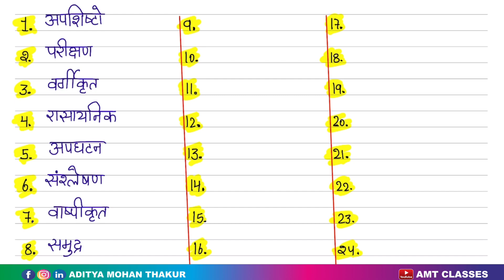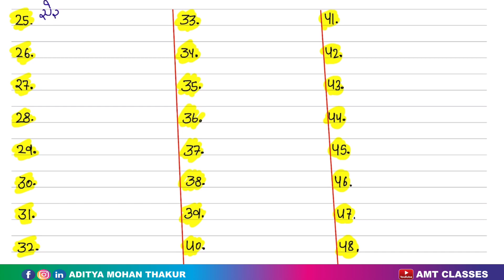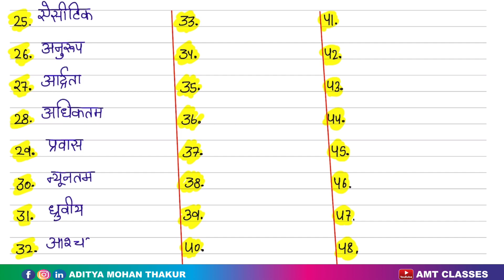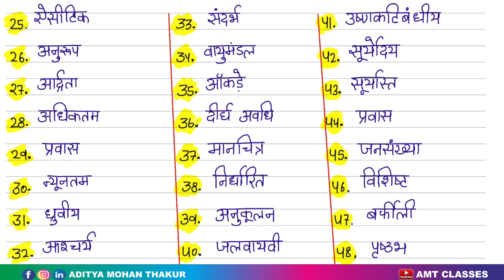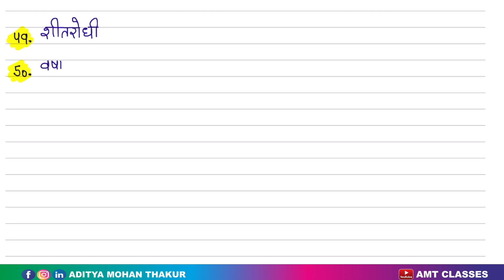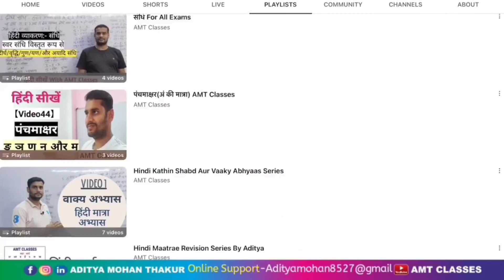How to write difficult words in hindi Video 42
Hindi k kathin shabd /Hard word in hindi video 39

Agar Aap hindi main kuch bhi nhi jaante h to hamari 60 video ki maatrao k course :. se bahut cheeze seekh sakte h.

Bahut baccho ko shabd arth ki bhi dikkat hoti hoti h un baccho k liye hamne Hindi Shabd arth ki series bhi upload ki huyi h.

Kayi baccho ko maatrao main antar pata nhi chalta unke liye Maatraa main antar ki series par upload ki huyi h...

Hindi Maatra ki Worksheet-. bhi hamne Weak Students k liye upload ki h jisse bacche acche se maatrao ko jaan sake...

Issi k saath Mission Buniyad Book k solution.  k saath 50 Hindi Kahaniyon Ki Series Bhi Upload ki huyi h jisse baccho ko kahani padhane aur likhane main madad mil sake.

Other Important Links Of AMT Classes